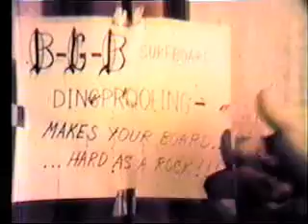Bellaire High Class of 1974 - Film Making 101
Film Making 101, Commercial Project